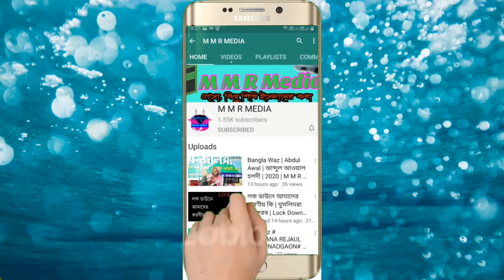Bangla jalsa | মা বোনদের প্রতি কিছু নসিহত | ব্রাদার রাহুল হোসেন | M M R Media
ASSALAMU ALAIKUM
এটি একটি ইসলামী চ্যানেল - যা আমরা আপলোড দিয়ে থাকি |
জালসা মাহফিল,  গজল, কেরাত ইত্যাদি |
I am Mufij Bin Muslem (Mafijul islam) .
My Channel Name "M M R MEDIA"
It's an Islamic Channel

আসসালামু আলায়কুম
আমার চ্যানেলের নাম "M M R MEDIA"
আমার সাথে থাকার জন্য আমার চ্যানেলে আপনাকে স্বাগতম